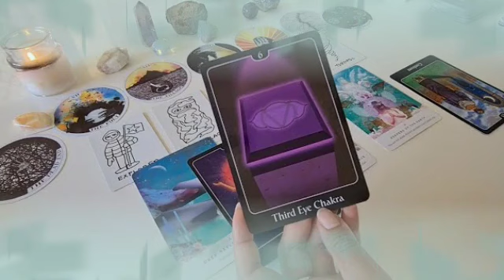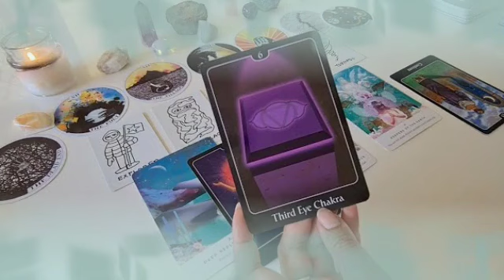توقعات برج العذراء ♍ شريك أختار طريقك و ساب طريقهم🤭طرف ثالت هموت من غيرة😔